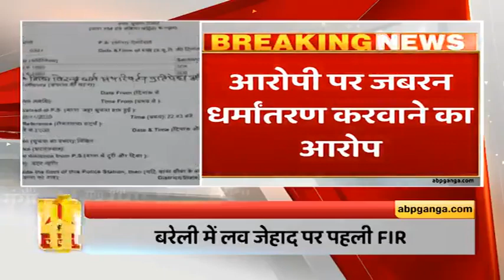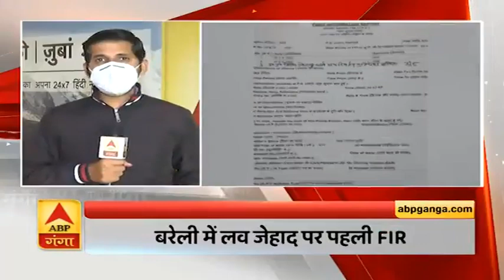Bareilly: FIR दर्ज होने के बाद से फरार Love Jihad का आरोपी| ABP Ganga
बरेली में  ‘लव ज‍िहाद’ को लेकर पहली एफआईआर दर्ज हुई है. कानून बनने के बाद यूपी के बरेली में ये पहली FIR है.लव जिहाद के आरोप में थाना देवरनिया पुलिस ने उत्तर प्रदेश विधि विरुद्ध धर्म परिवर्तन प्रतिषेध अधिनियम 3/5 की धारा में मुकदमा दर्ज किया है. आरोपी पर जबरन धर्मांतरण करने का दबाब बनाने का आरोप है. फिलहाल आरोपी घर से फरार है.